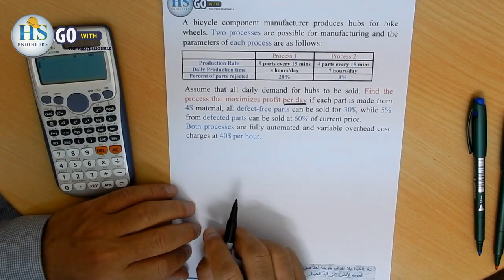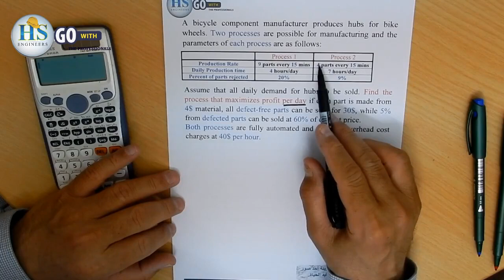22 Economics CH 2 Cost Concepts Q9